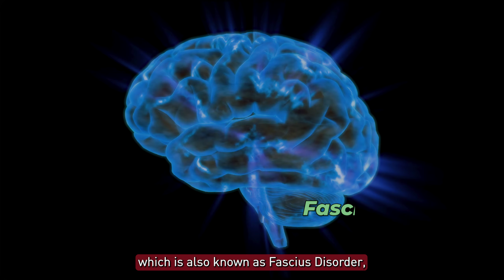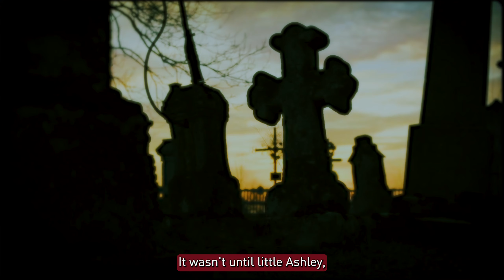The Woman Who Injected Poop Into Daughter To Kill Her..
Munchausen is a deadly disease..